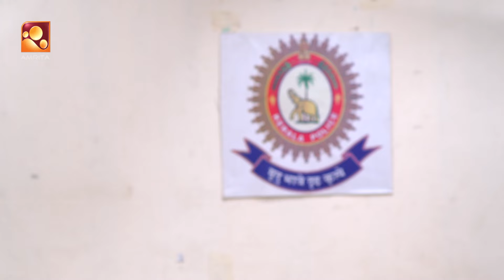Meera | Epi 76 | പോലീസ് തങ്ങളെ സംശയിക്കുന്നുണ്ടോ എന്ന ഭയത്തിൽ സൂരജും ബീനയും... | Amrita TV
പോലീസ് തങ്ങളെ സംശയിക്കുന്നുണ്ടോ എന്ന ഭയത്തിൽ സൂരജും ബീനയും...

Meera | Monday - Friday @ 7:30 pm  | AmritaTV | epi 76 |